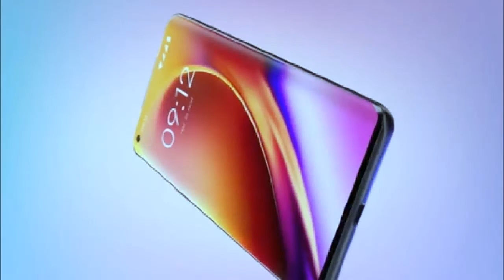One Plus Launch 2020|| Features,Specifications,Ram,GB & Details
One Plus 8 launch 2020
also known as OnePlus 8 (2020)
display having a resolution of 1440 x 3120pixels 21:9 ratio (~616 ppi density). The screen is also protected by a Corning Gorilla Glass 6.The phone is available with 128/256/ GB Maybe Another one is 512 GB of internal storage.
The OnePlus 8 successor
The OnePlus 8 flaunts a OnePlus 8t ” OLED display 6.7 inches qHD+ (11440 x 3120pixels) OLED display that is protected with Corning Gorilla Glass 6. The handset is covered with metal and glass.
Snapdragon 855+ is the recently launched mobile platform processor from Qualcomm and holds the maximum priority to be seen in the OnePlus 8 Qualcomm explains this 855+ as a platform that brings in premium features for the new tier of smartphones and is very well designed to support next-generation artificial intelligence(AI) technology along with superior performance.
We expect OnePlus 8 to feature 40MP + 13MP + 8MP Triple rear camera with the aperture to further go down at f/1.5 front camera 32MP